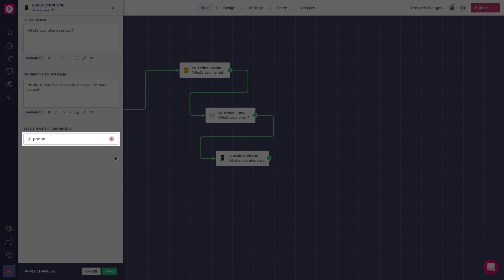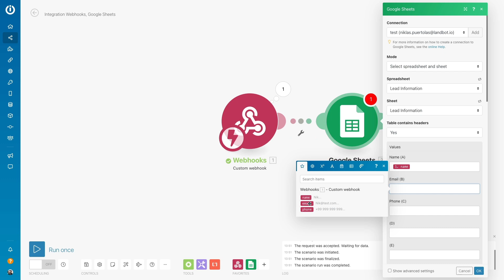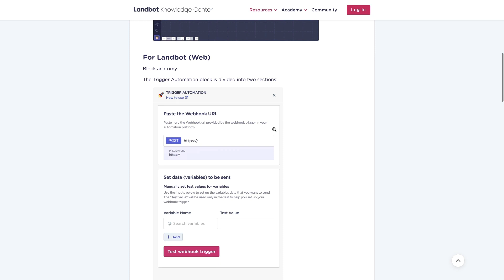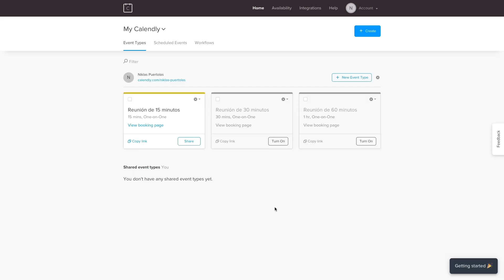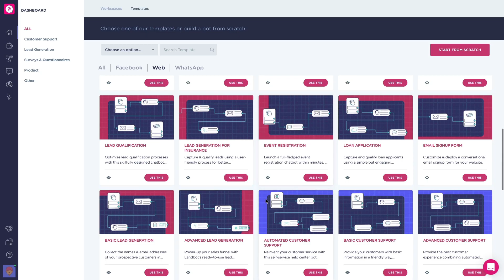Landbot Updates | April 2021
Landbot Updates 👉 This month we have a new block as well as some changes and improvements to the app. Let’s get into it! 🙌 ⬇️

1️⃣  Trigger Automation block → We have created this block for people that want to send the information from Landbot to other apps without dealing with the complexity of APIs. It allows a quicker and simpler way to trigger automations tools like Zapier, Integromat, IFTTT, and many more! 🚀

2️⃣  Calendly block Improvements → Now it’s possible to customize the “skip” button label! Also, now you will be able to populate the Calendly event with more variables from your bot. 🗓

3️⃣ Improvements to the Picture Choice →Now when uploading an image in the Picture Choice block you can rearrange and crop the image by zooming in and out 📸

4️⃣ Updates in the Template Section → Apart from changing the design a little bit with new thumbnails and descriptions, now each template comes with its own cool Landbot design!! You can directly preview the final users perspective right from the Template Section. 🙌

Like what you see? Then sign up to Landbot here ➡️

Video Sections:
0:00 Intro
0:07 Trigger Automation
2:26 Calendly Improvements
3:23 Improvements to the Picture Choice
4:05 Updates in the Template Section
4:28 Outro Earn up to $350 when you refer your friends to Landbot!! Get your link at